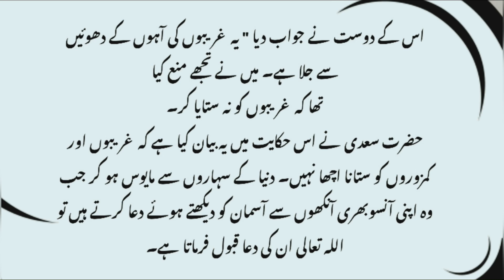Sekh Saadi || ایک صاحب اختیار اور بے رحم شخص غریبوں کو بڑا ستاتا تھا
ایک صاحب اختیار اور بے رحم شخص غریبوں کو بڑا ستاتا تھا